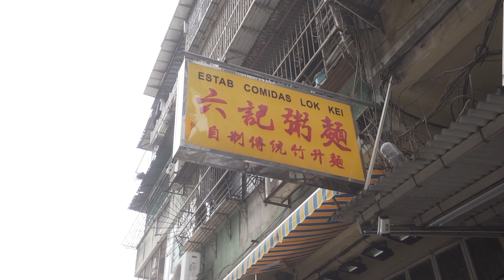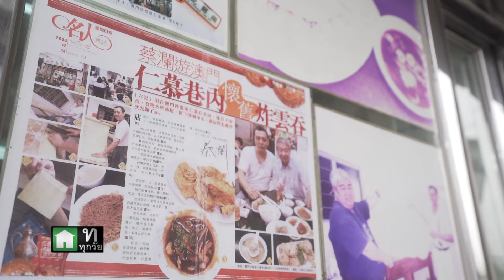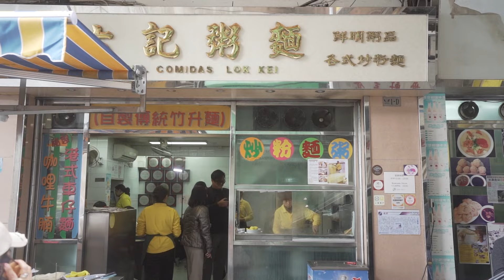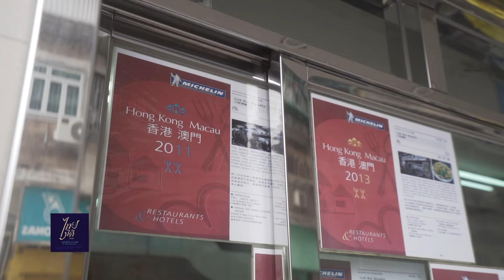MICHELIN 13 ปีซ้อนกับร้าน ”บะหมี่ไม้ไผ่“ ณ มาเก๊า l Leela Me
ลีลามีขอแนะนำ ร้านบะหมี่อันดับต้นๆ ของมาเก๊า ที่ได้รับรางวัลมิชลิน 13 ปีซ้อน จวบจนปัจจุบันในระดับ บิบ กูร์มองด์ นอกจากบะหมี่แล้วก็ยังมี “เกี๊ยวกรอบซอสเปรี้ยวหวาน” และ “โจ๊กปู” ในรสชาติที่คุณไม่เคยได้ลิ้มลองมาก่อน...